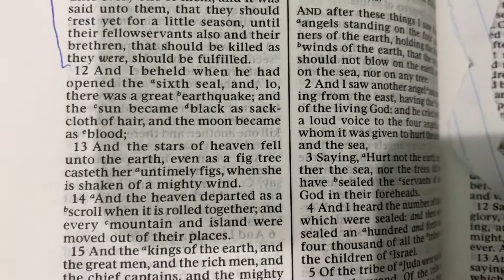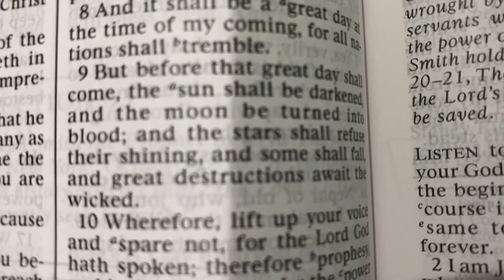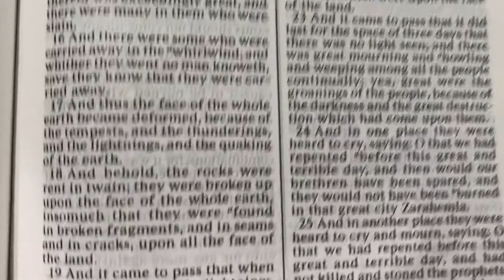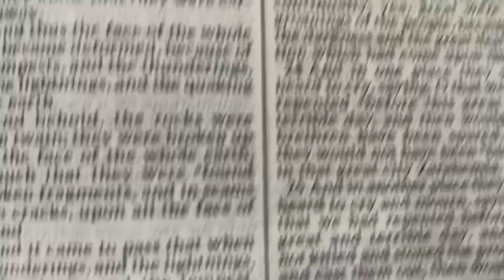The sun will be darkened part 2